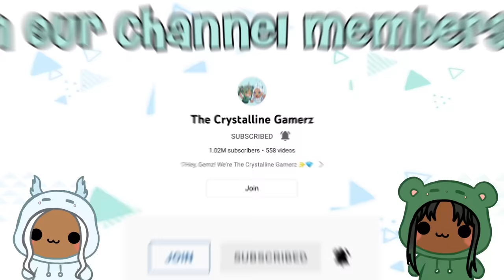DAYCARE BLOOPERS AND DELETED SCENES | Roblox | Brookhaven 🏡RP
Daycare Bloopers And Deleted Scenes!